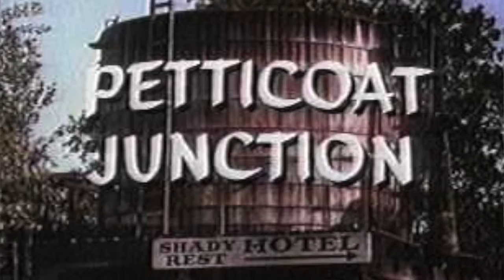FTPCB 044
...and that's Uncle Joe, he's a movin' kind of slow...